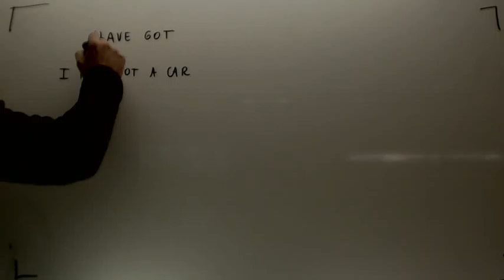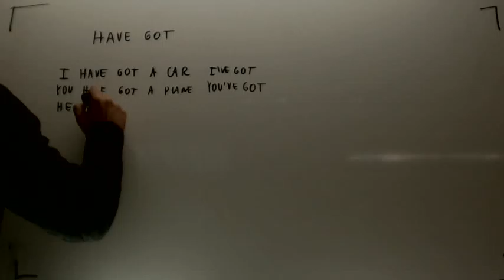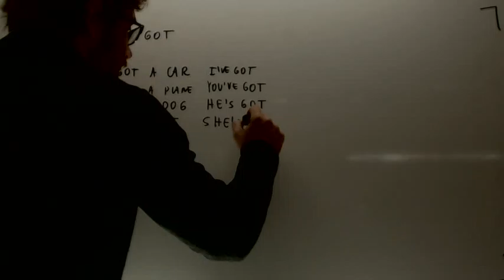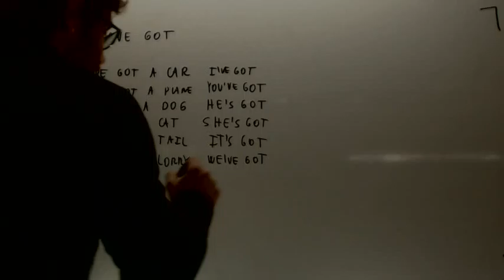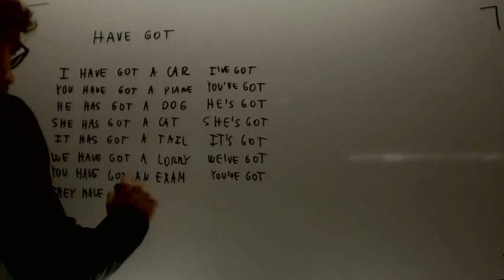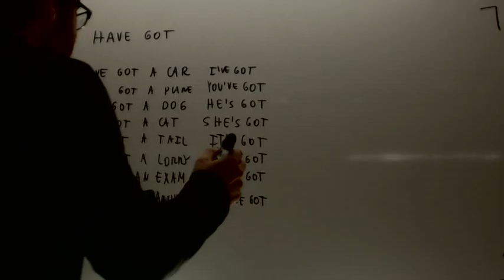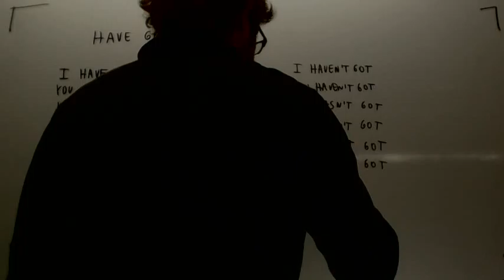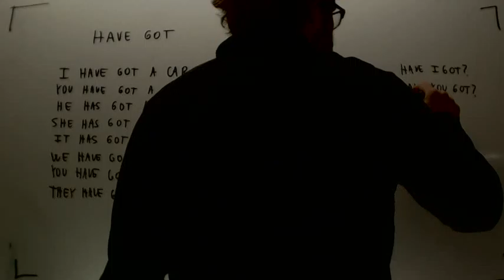Have got Ingles Educacion Secundaria Adultos Academia Usero Estepona